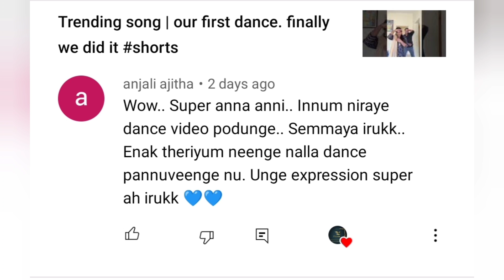Fight prank on wife | Extremely gone wrong prank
Hello friends!

This video is about funny fight prank with my wife. we enjoyed after revealing that the fight is for prank. watch and enjoy